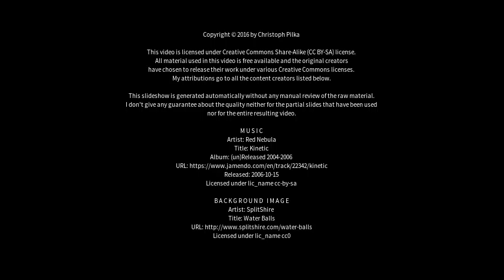Best places to visit